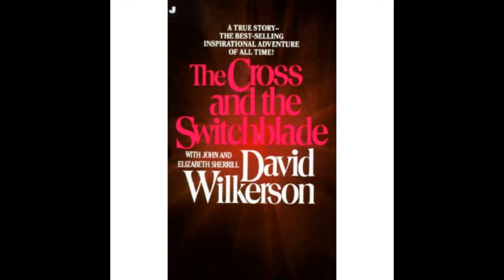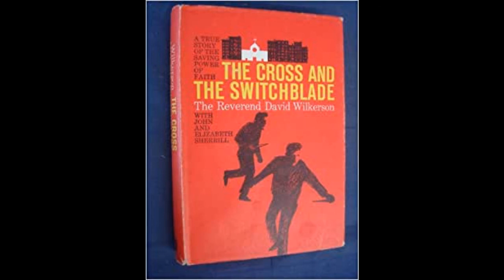The Cross and the Switchblade